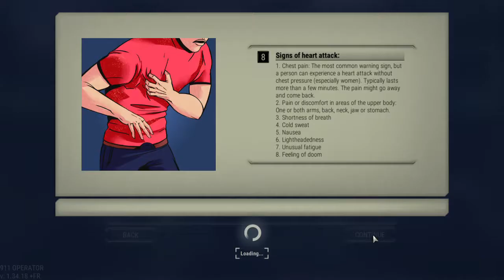911 Operator- Sandusky, Chicago, San Francisco.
Another Episode! :)